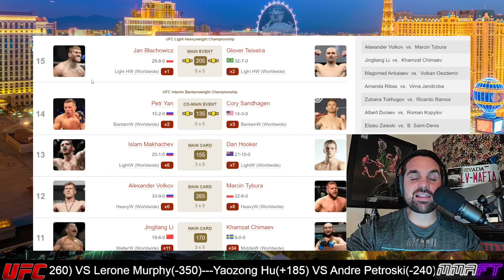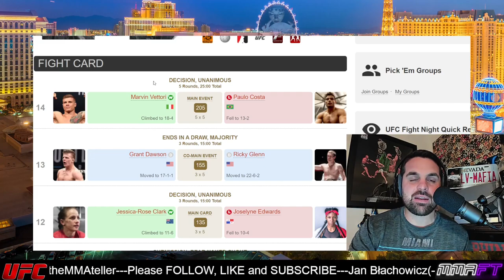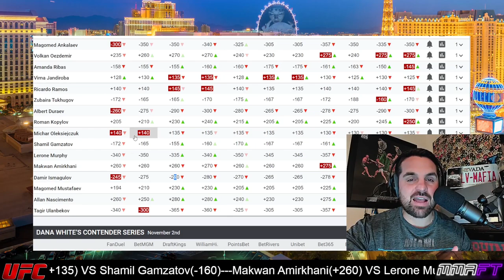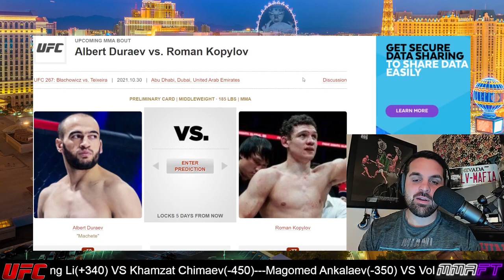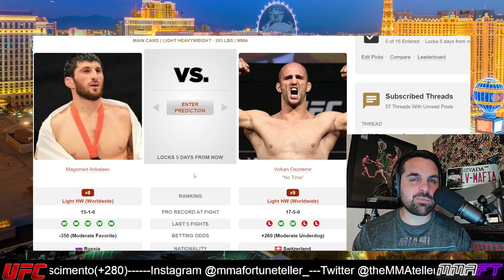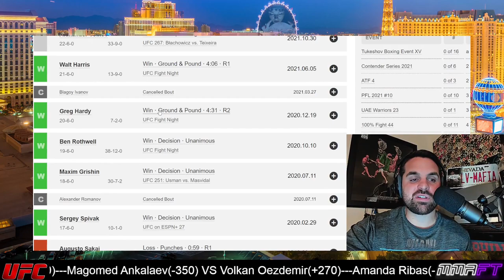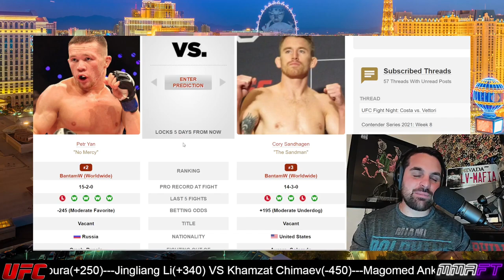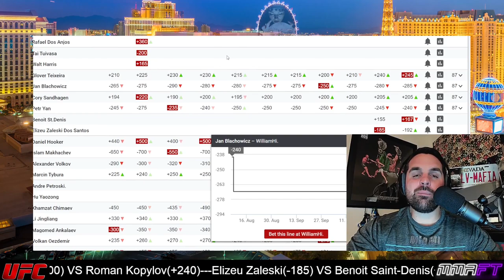UFC 267 l Jan Błachowicz VS Glover Teixeira l Full card breakdown predictions & betting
1:14:45 Jan Błachowicz VS Glover Teixeira
1:08:36 Petr Yan VS Cory Sandhagen
1:06:58 LOOKING FOR A NEW SPORTSBOOK?
1:02:23 Islam Makhachev VS Dan Hooker
58:38 Alexander Volkov VS Marcin Tybura
52:57 Jingliang Li VS Khamzat Chimaev
46:57 Magomed Ankalaev VS Volkan Oezdemir
44:00 Amanda Ribas VS Virna Jandiroba
40:22 Zubaira Tukhugov VS Ricardo Ramos
35:40 Albert Duraev VS Roman Kopylov
31:48 Elizeu Zaleski VS Benoit Saint-Denis
28:11 Michał Oleksiejczuk VS Shamil Gamzatov
25:17 Makwan Amirkhani VS Lerone Murphy
21:17 Yaozong Hu VS Andre Petroski
20:33 SPORTS BETTING WEEKLY
17:21 Damir Ismagulov VS Magomed Mustafaev
13:35 Tagir Ulanbekov VS Allan Nascimento
3:55 UFC Vegas 41 Recap